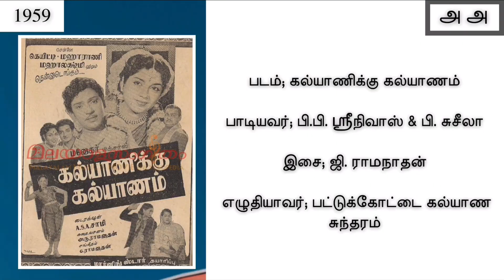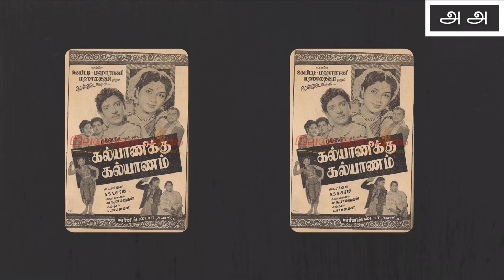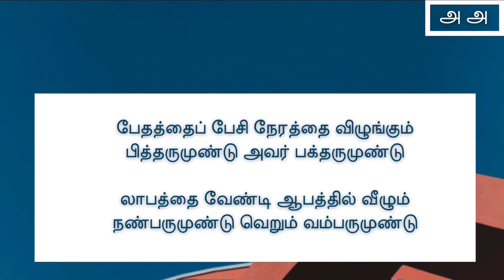இந்த மாநிலத்தை பாராய் மகனே | கல்யாணிக்கு கல்யாணம் | பட்டுக்கோட்டை கல்யாண சுந்தரம்